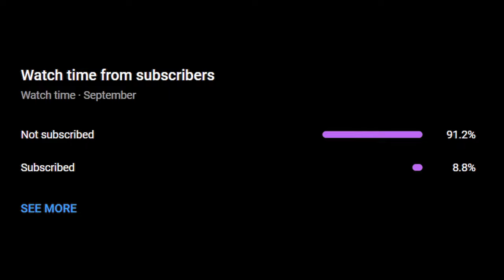3 Peens in a Pod - Ep. 30 (1-14-20)